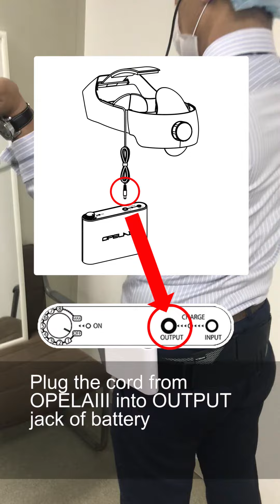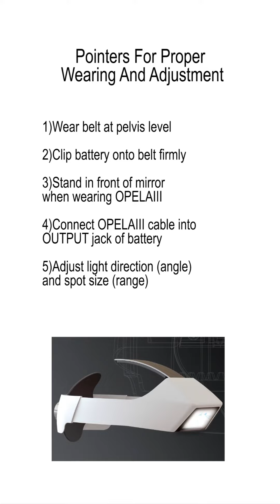How to Properly Wear OPELAIII